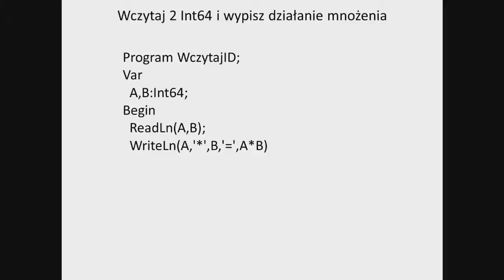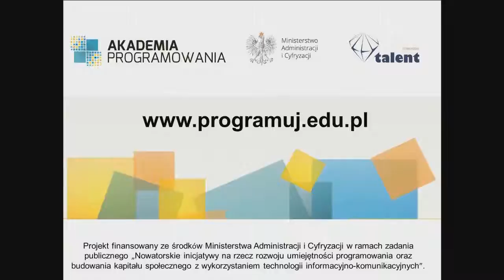Edi - omówienie zadania